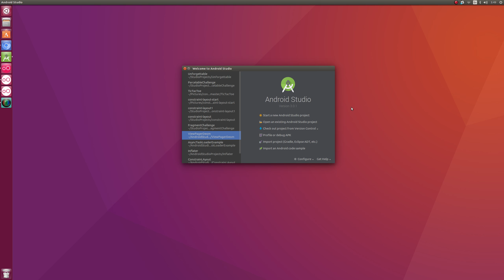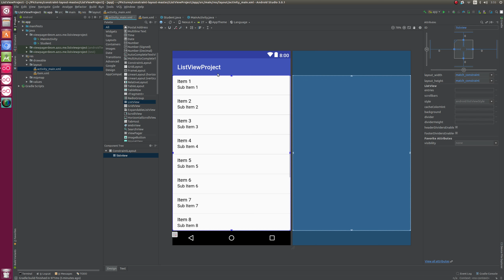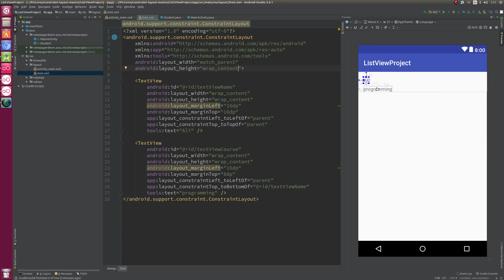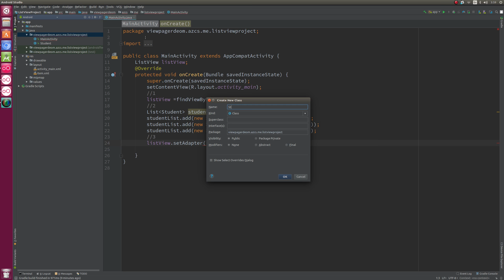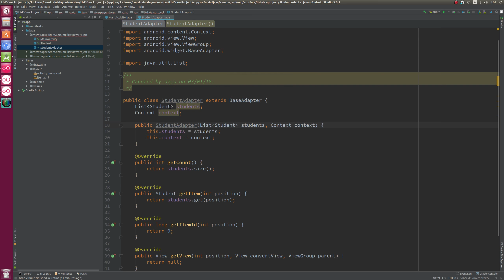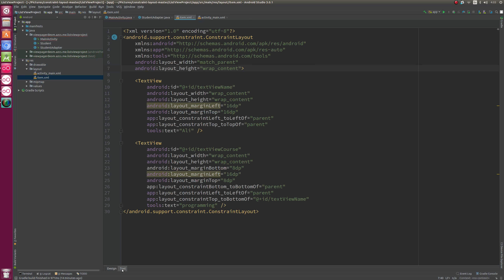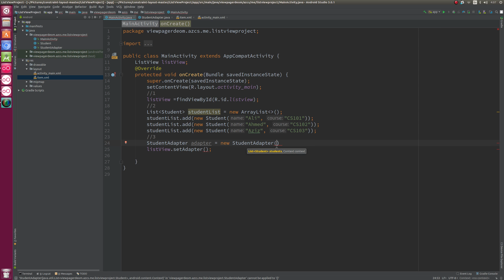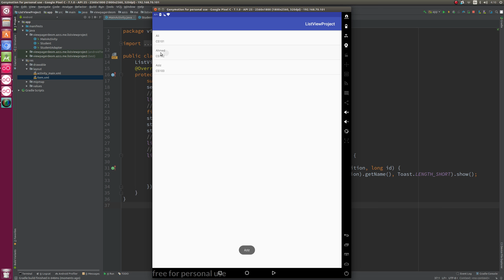ListView طريقة البناء والتعامل مع